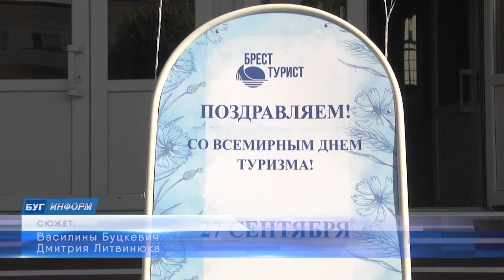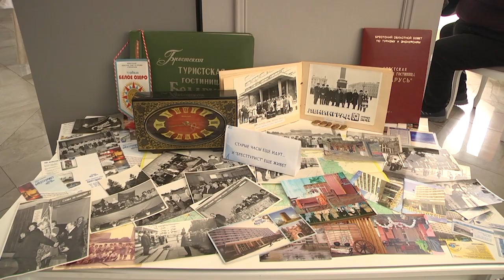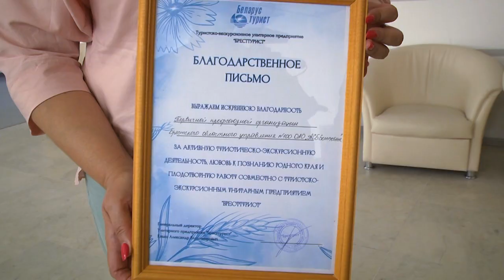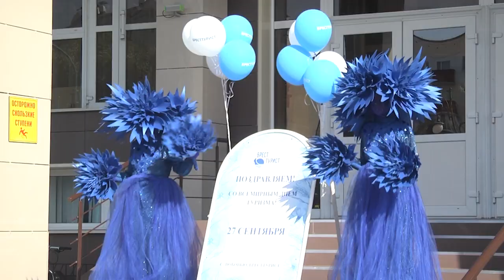2023-09-27 Встреча-презентация новых туристических маршрутов от «Бресттурист»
Сегодня, 27 сентября отмечается Всемирный день туризма. Этот праздник, посвященный путешествиям, познанию нового и эмоциям, которые дарят незабываемые поездки. Туризм и туристические маршруты – важные составляющие экономики Брестской области. Обсудить перспективы данной сферы, скорректировать маршруты и наградить лучших – сегодня в гостинице «Беларусь» прошла встреча-презентация для коллег по туристическому бизнесу. А для брестчан и гостей города был подготовлен сюрприз – дегустация традиционных белорусских напитков.
*Наши контакты:*
✅Телефон горячей линии:
54-63-67